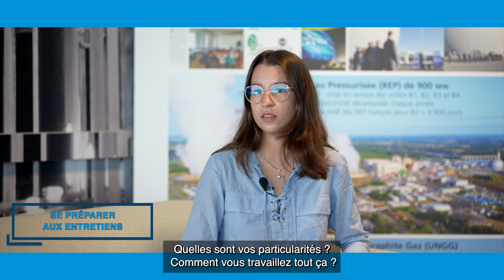Les entretiens d'embauche